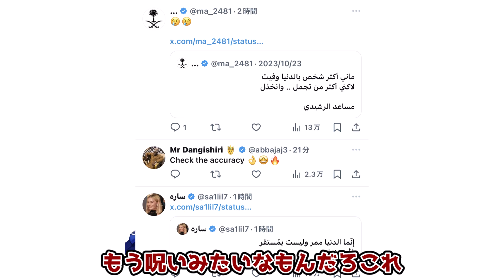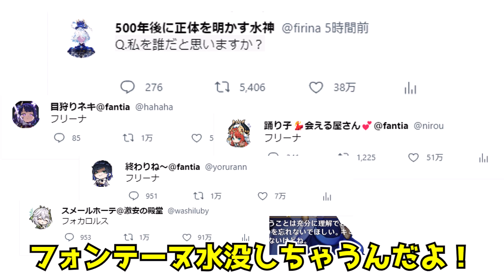寒いのか？俺も寒いが。【原神】【ゆっくり茶番】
めっちゃ便乗しようと思ってたのに編集めんどくさすぎて遅れた